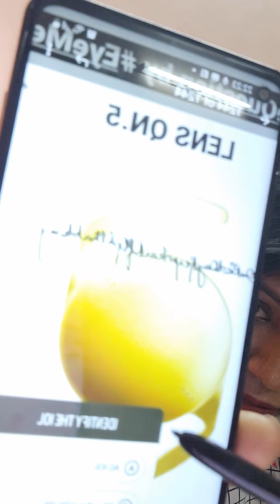Ophthal - High-Yield Discussion of 5QnsADay LensToday by the EyeMentor Dr.Rajarathna